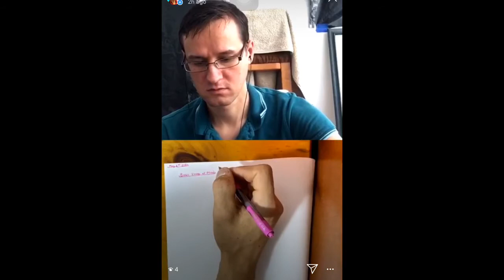How to Reprogram Your Mind (Day - 9 of 12 50K View)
PART #1 (The Concepts)

6 Types if Subconscious Programming
1) False Beliefs about Self & Things
(E.g..."I can't start a business because I failed before" - "It's hard to start a business")

2) Second Guessing; Putting Self Down; Undermining Yourself
(E.g..."I'm stupid" - "I'm Not Pretty" - "I'm fat" - "I'm dumb" - "I have a bad memory")

3) Bad Programming
(E.g..."Religious beliefs" - "Be seen not heard")

4) Past negative experiences
(E.g..."It's other peoples fault")

5) Lack of Motivation; Questioning why you're even doing something
(E.g..."Feel like quitting" - "Feel overwhelmed" - "I see no purpose in continuing")

6) You're an extra in the movie of your own life
(E.g..."Others are better than me, they deserve success and not me" - "I will just be a floor sweeper the rest of my life")

PART #2 (The Process)
1) What did you actually want to create before the "Incident" that the experience allowed you to accomplish?

2) See that YOU are the Author.
(You need to see that your thoughts created your current reality.)

3) Re-frame as Positive.
(At this stage you are switching the story-line - the experience is no longer Negative - It was positive and YOU actually orchestrated it by your thoughts.)

4) 2-Part Affirmation
1) Believe = first you start believing it's true that your thoughts created your experience, and that the experiences were nudging you towards your ultimate desire.
2) Know = know it is true. By being a detective of your own experiences, you'll realize the truth of your authorship of the experiences.

5) What lessons did you learn?
a) About the situation?
b) About yourself?

6) Reaffirm to yourself = Don't blame the key players, take on the responsibility because YOU are the Author.